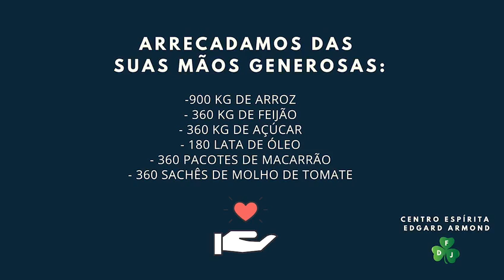CEEA - Agradecimentos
Agradecimento a todas as pessoas que colaboram com a Cesta Básica da Casa Espirita Edgard Armond